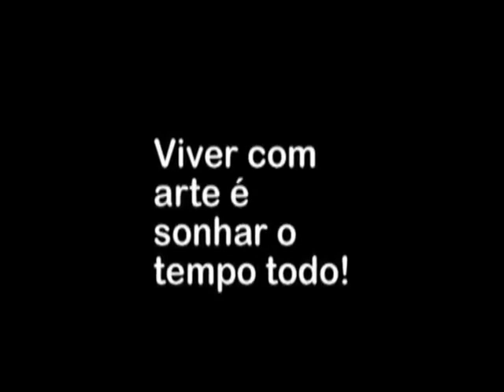PROGRAMA VIOLÃO EM VIDA: FABRÍCIO CAVALCANTI , TV ORKUT DIA (05/01/2013)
O Programa Violão em Vida,Apresentado  pelo violonista Luiz Alves , o qual entrevistará o cineasta,ator e produtor: Fabrício Cavalcanti, neste sábado das 10:20 HS. às 10:50 HS.na TV ORKUT,MAIORES INFORMAÇÕES: